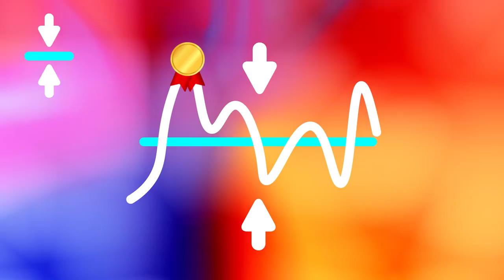Elon Musk en régression vers la médiocrité ?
Bambou se familiarise avec un concept dont on parle rarement en stat et qui est pourtant omniprésent autour de nous : la régression vers la moyenne.